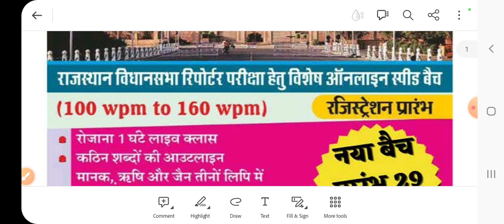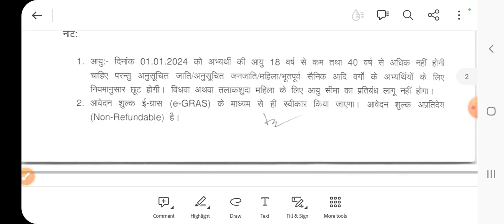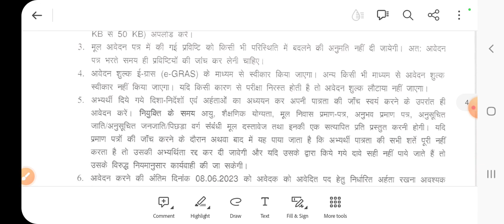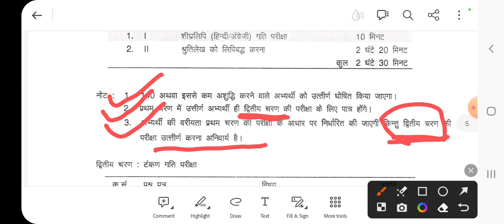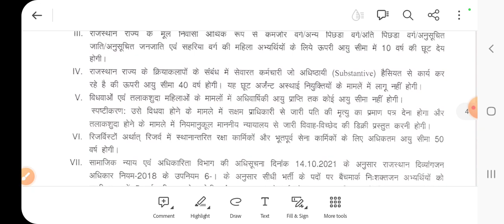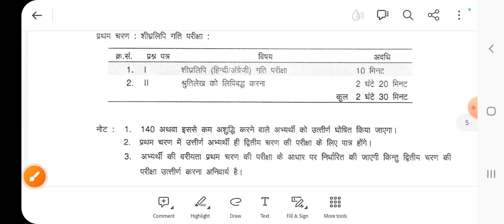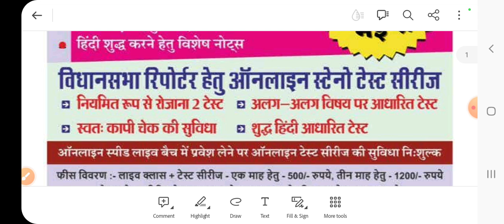राजस्थान विधानसभा रिपोर्टर भर्ती परीक्षा से संबंधित संपूर्ण जानकारी जानें इस वीडियो में।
अधिक जानकारी के लिए व्हाट्सएप नंबर 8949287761 पर मैसेज करें या फोन करें।